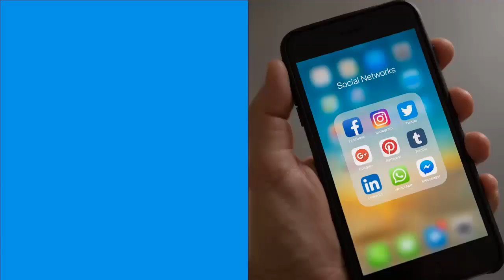FREE Facebook Marketing 2022 - Complete Course - 12. Conclusion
Modern facebook Marketing!

Are you ready to engage in Facebook marketing today?

It’s About Time For You To Learn Modern Facebook Marketing!

• Facebook has slightly over 2 billion monthly active users.

• Of all Americans, 79% use Facebook at some level or another.

• 22% of people on the planet use Facebook.

Dear Friend,

Facebook is a massive traffic monster.

As of this writing, it has over 1.3 billion, and that's with a capital B, daily active users. When people are on Facebook, they pretty much stay there and they view page after page of content. In fact, on a month to month basis, as of 2017, Facebook has slightly over 2 billion monthly active users.

Once people log into Facebook, the system basically keeps tight surveillance on them.

When it comes to fine laser targeting of demographic groups based on individual user behavior, nothing even comes close to Facebook.

Facebook can make educated guesses as to what your interests are and can then show you advertising that fits those interests.

This is not lightweight targeting, mind you.

You really cannot afford to miss out on Facebook and its marketing potential.

✓ You are going to understand Facebook marketing.

✓ You will learn to identify Common Facebook Marketing Mistakes.

✓ You will understand Facebook in terms of efficiency, effectiveness and return on investment.

✓ You can begin to figure out the industry standard look, content strategy and other elements.

✓ You are going to learn the best ways to promote on Facebook.

Introducing…

Modern Facebook Marketing
The 8 Best FB Promotion Methods!

Here’s Just A Quick Preview Of What You’ll Discover Inside...

✓ 10 Common Facebook Marketing Mistakes

✓ The 8 Most Effective Ways to Market on Facebook

✓ Facebook Page Marketing

✓ Facebook Group Marketing

✓ Influencer Page Outreach

✓ Paid Page Boost Campaign

✓ Paid Traffic Campaigns

✓ Paid Lead Generation Campaigns

✓ Facebook Pixel Retargeting Campaign

✓ How to Optimize Your Facebook Ad Campaigns Plus, a whole lot more...

This is the easiest way to actually engage in Facebook marketing!

Who Needs This Step-By-Step Guide?

✓ You want to engage in Facebook marketing with a higher than average chance of success.

✓ You want to learn the most effective ways to market on Facebook.

✓ You want to save a lot of time, effort and money.

✓ You know that you don't have enough target audience profiling information to base a successful paid campaign on.

✓ You want to get a lot of people on Facebook to click on your links.

Does This Sound Like Exactly What You Need? But maybe your question is: How Much.

If you were going to hire an expert on this, to show you how it’s done, you could easily find yourself investing hundreds of dollars for this sort of coaching.

In fact, many people invest hundreds and thousands of dollars to get into coaching programs or attend workshops...